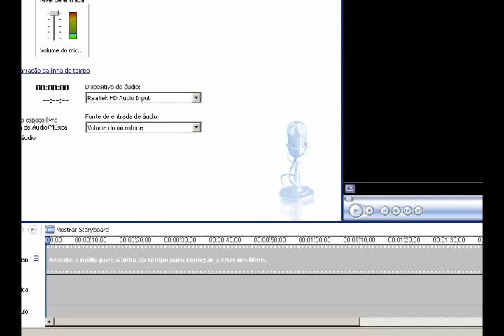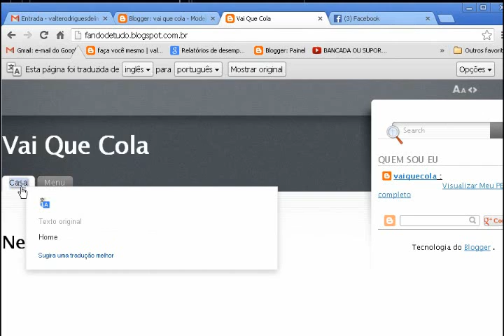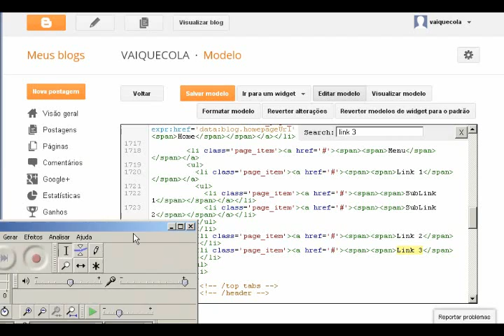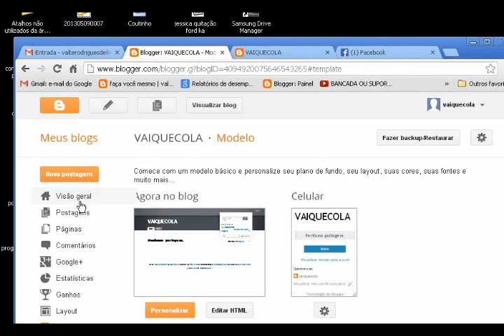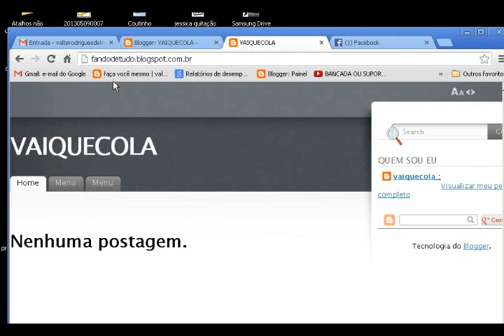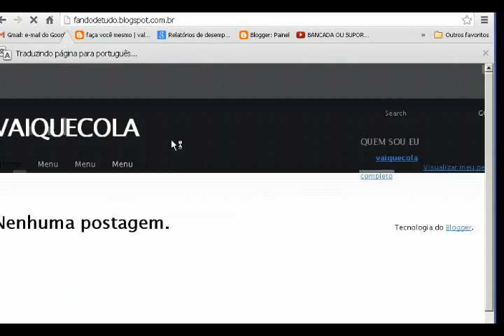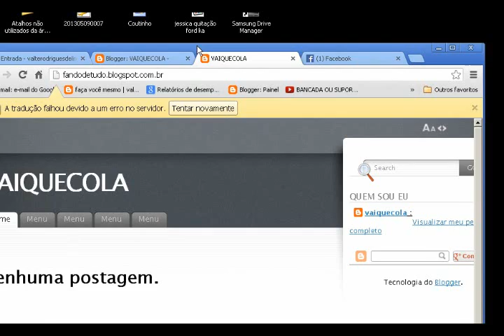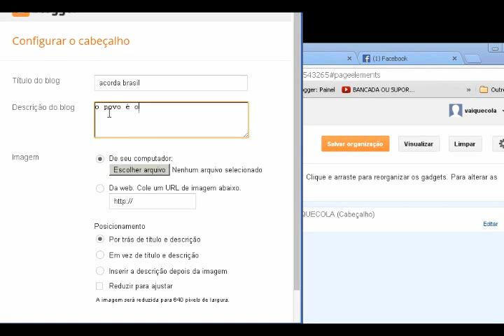TEMPLATES COM MENU NO TOPO ACRESCENTANDO ABAS DE MENUS E SUB MENUS